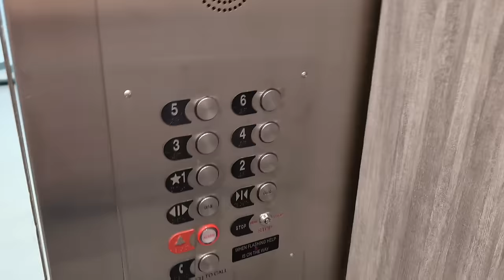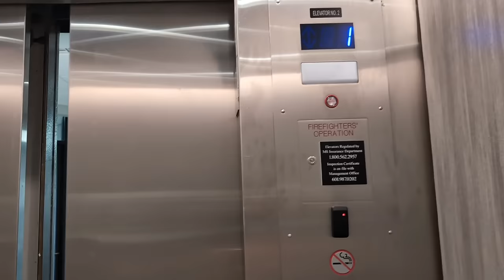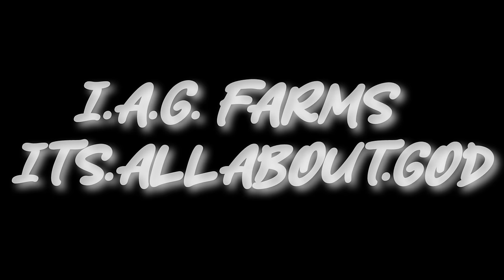Our Lives Will Change Forever In 14 Days... | THE COUNTDOWN BEGINS!!!!!!!